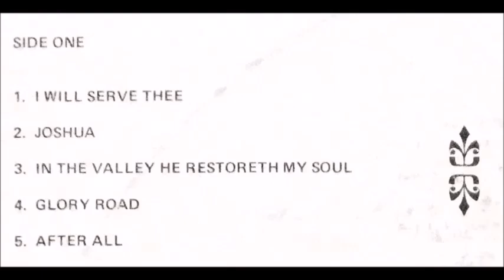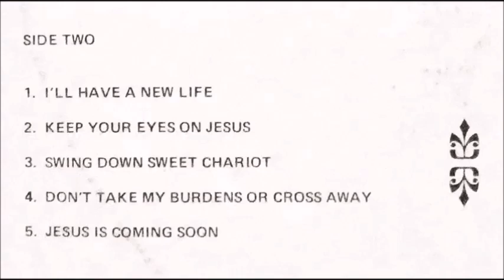The Gospel Inspirations - Jesus Is Coming Soon [1970s Southern Gospel]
"Jesus Is Coming Soon" by The Gospel Inspirations from the album "At Home With The Gospel Inspirations".